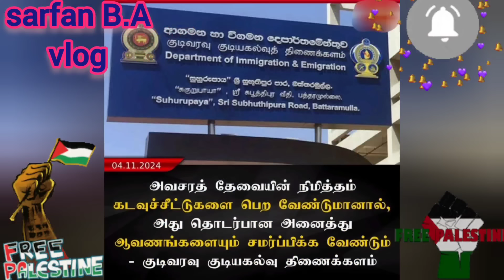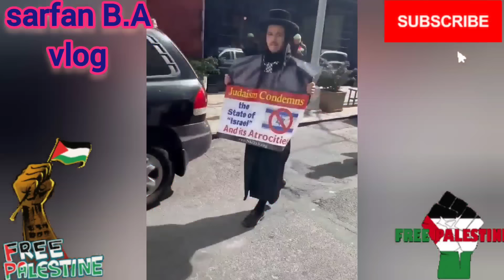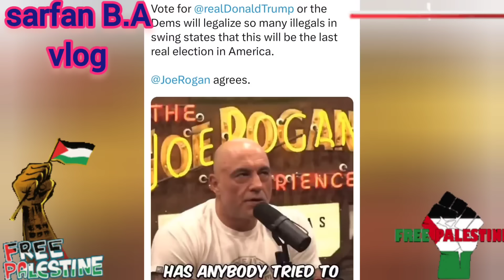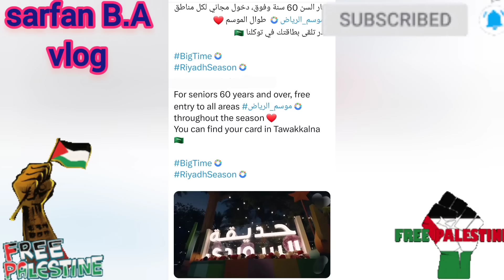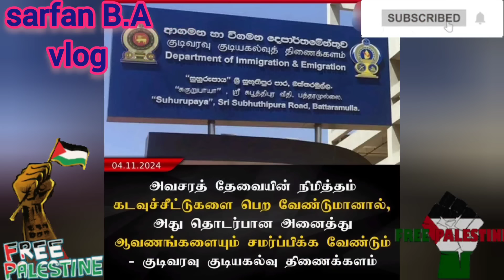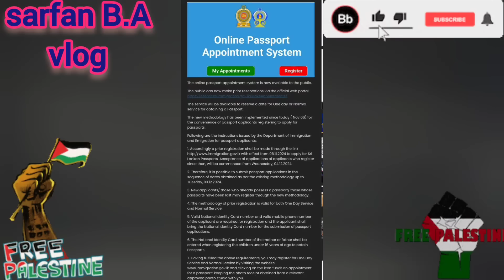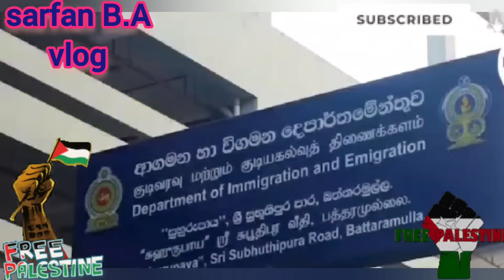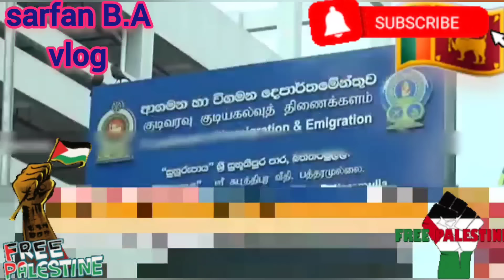🇰🇼☝️🤲இனி தங்கவிலையில் மாற்றம் வரவாய்ப்பு sarfanbavlog kuwaittamilnews srilankanewstamiltoday பணம்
Audio LAB HITS - Up In Flames by LAB HITS - Andrew Jordan Content owner SourceAudio Holdings LLC

                  TWITTER.COM

                          GMAIL. COM